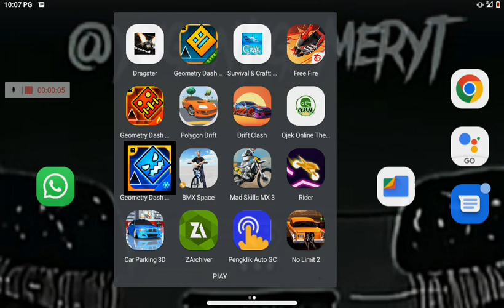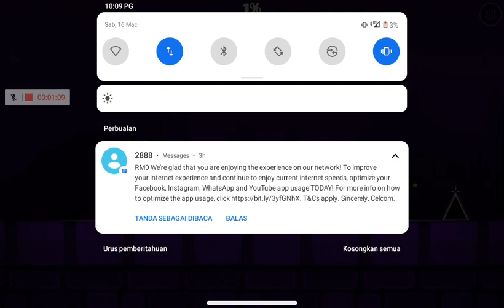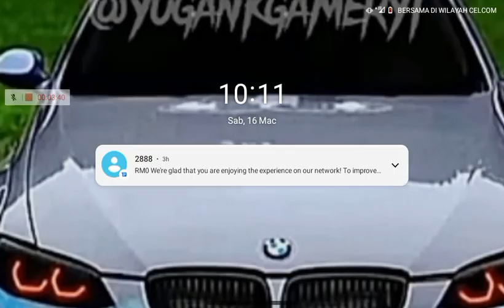16 Mac 2024